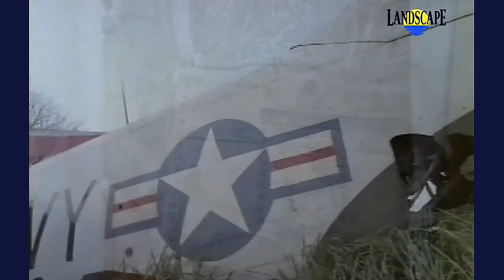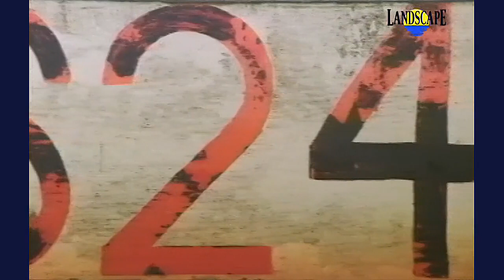John Themis - Over the dark cloud (Art of Landacape)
This is an Unnoficial Fan Site. This is a dedicated site to Team of The Landscape Channel, LandscapeHD and chairman of The Landscape Channel, Nick Austin.